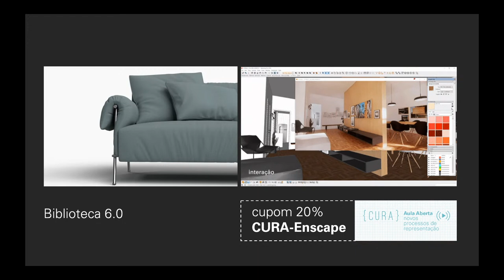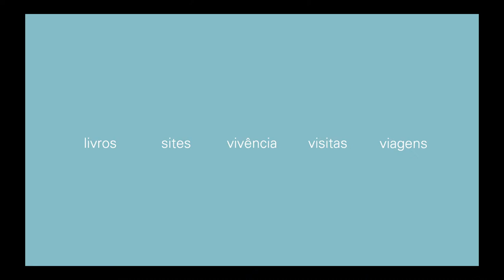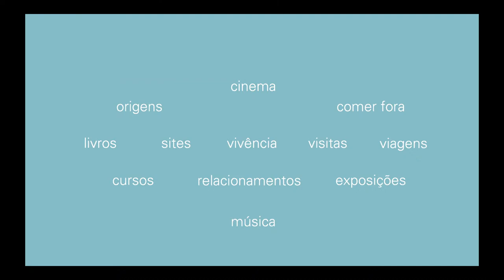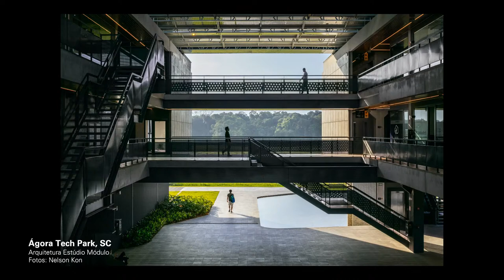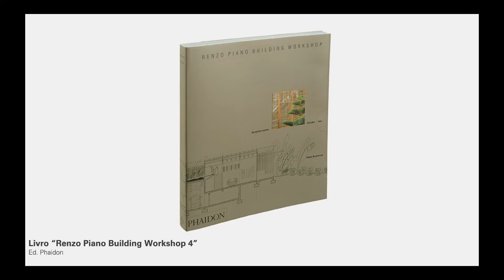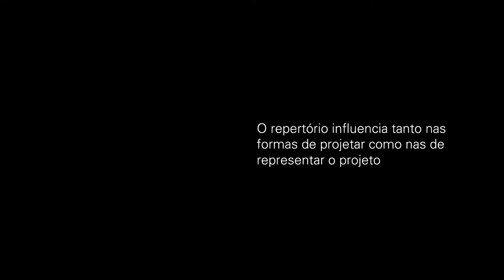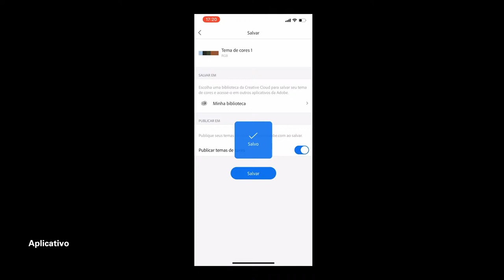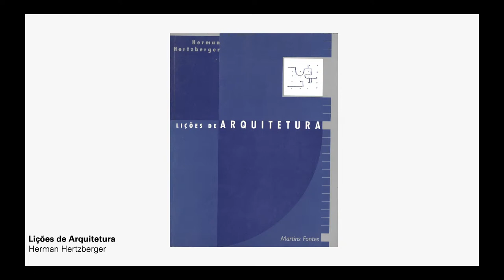Aula Aberta | criação de repertório